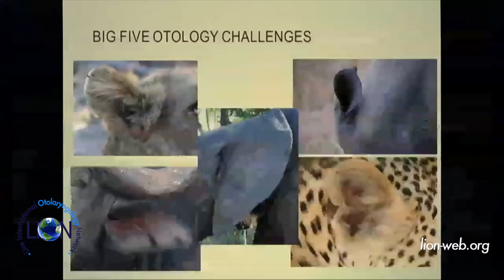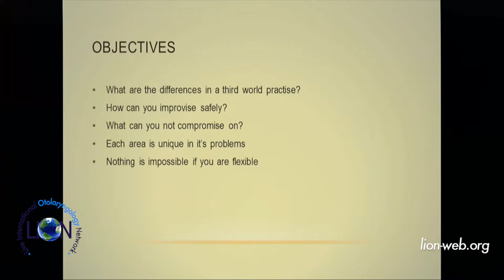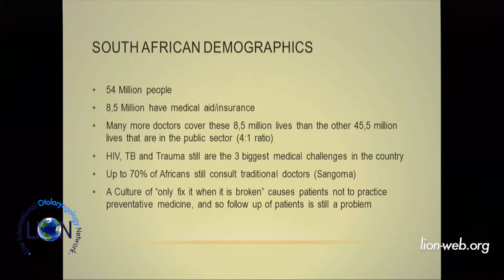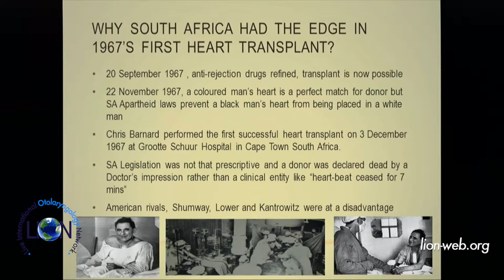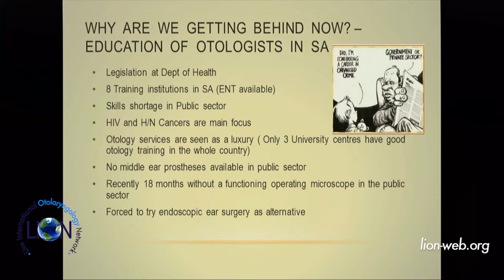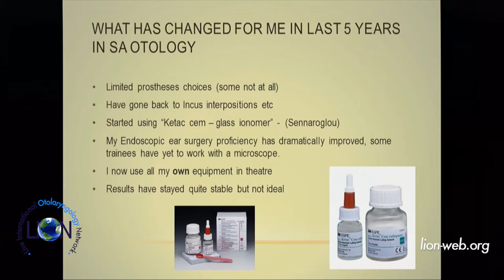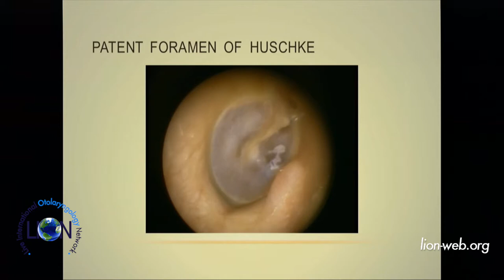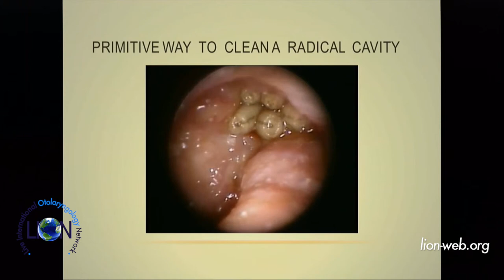17th Causse Otology Course June 25-27 2015 Challenging Otology in Africa Duane Mol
LECTURE: "The challenge of Middle Ear Surgery in a Third World context: Africa". Lecture given by Duane Mol during the 17th International Otology Course of the Causse Ear Clinic (Béziers - France).